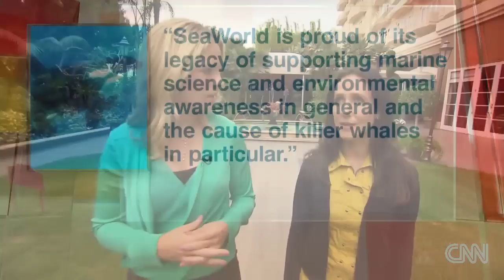"Blackfish" looks at whales in captivity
The documentary "Blackfish" examines the treatment and well-being of killer whales in captivity.